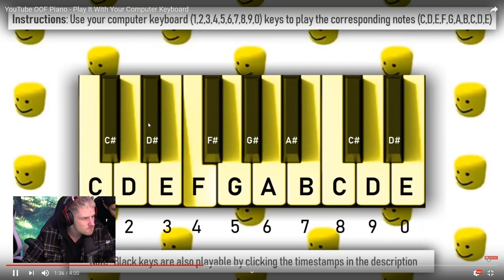ER hat mich SO GENERVT, dass ich RAGEQUITTEN musste! CRAFTATTACK 7!